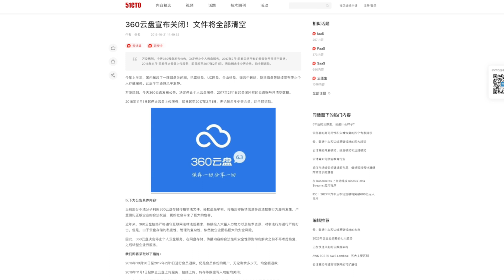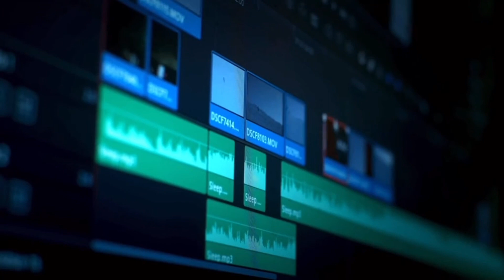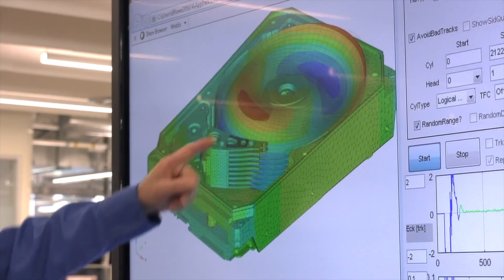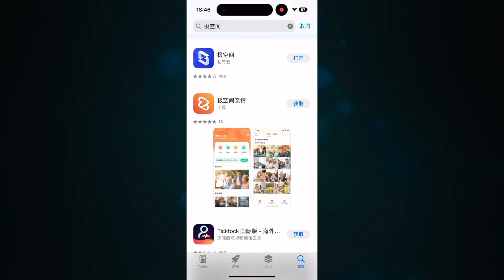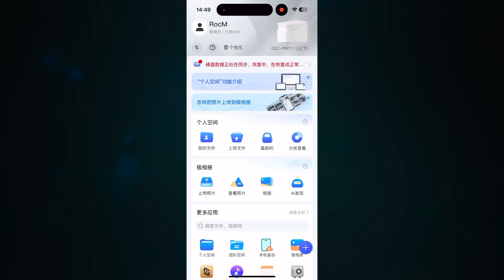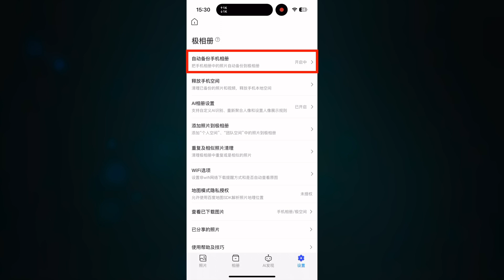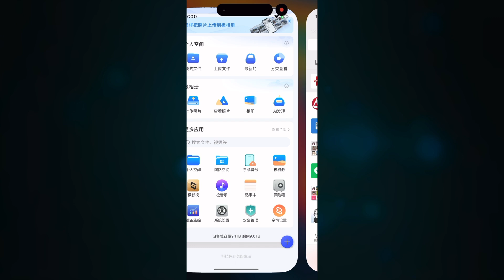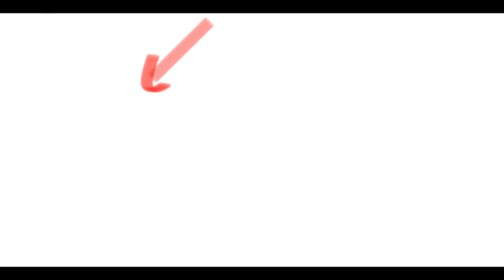NAS全民普及来了-不到千元WD Red Plus&极空间Q2C上手(CC字幕）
时间轴：
0:00 前言
0:45 WD Red Plus
2:56 极空间Q2C
8:35 总结